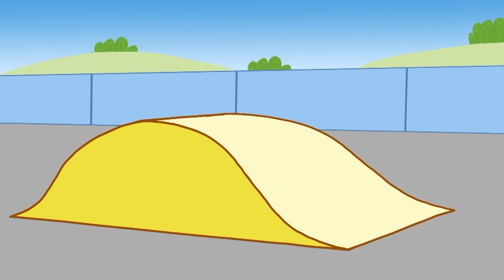Kot-O-Ciaki | Kompilacja odcinków | Najlepsze bajki dla dzieci 2024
Czy jesteś zaskoczony zimową pogodą? Jeśli tak, to czas zebrać całą rodzinę i spędzić wieczór na oglądaniu wybranych odcinków Cat-O-Chiaki.

Do czego służą krótkofalówki? Co się stało w sklepie? Kto spóźnił się na próbę?

Cookie, Candy i Pudding znają już odpowiedzi na te pytania!
Cieszyć się!